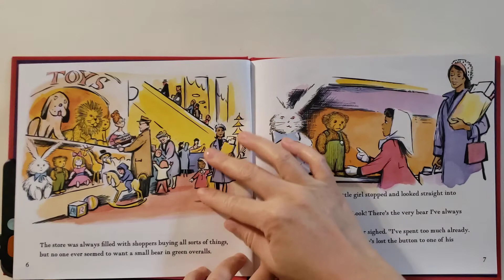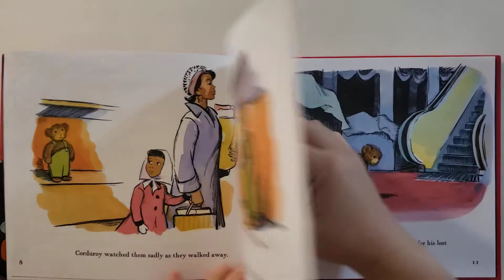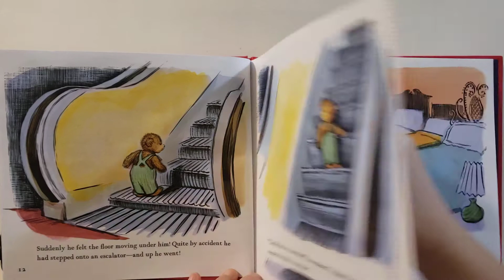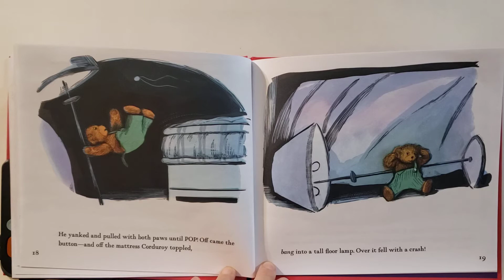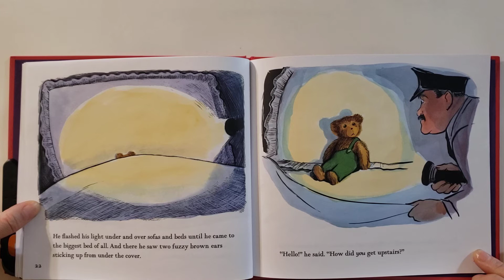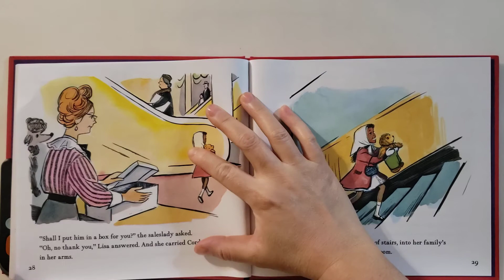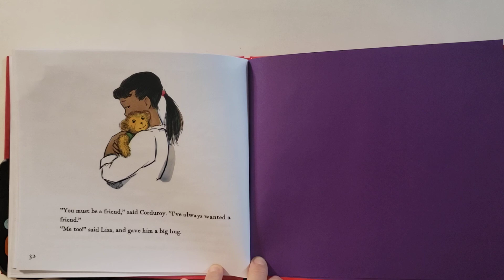Corduroy by Don Freeman (with novel effect app)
Corduroy
by Don Freeman
(with novel effect app)